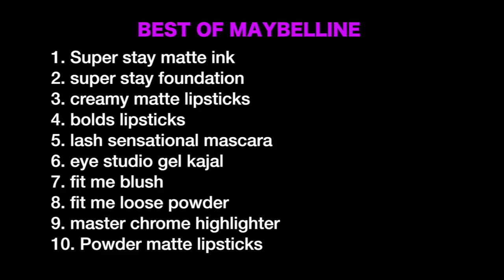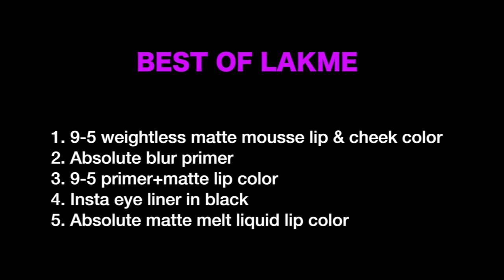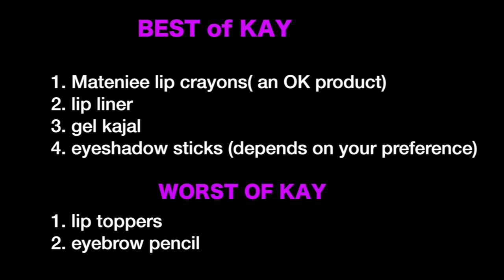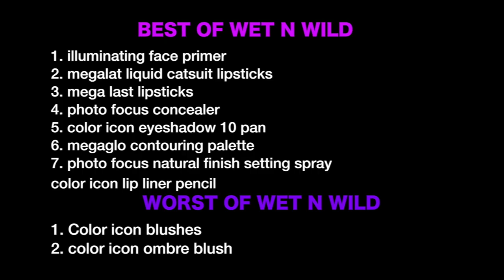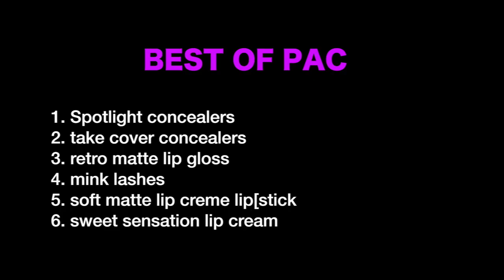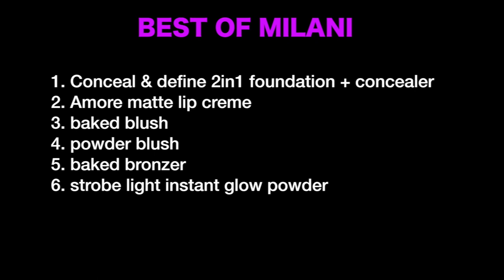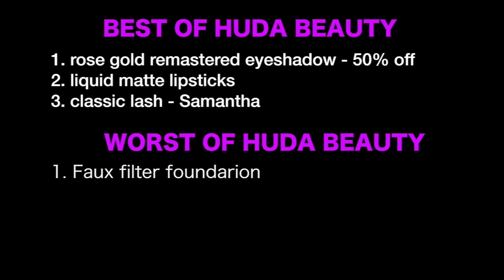NYKAA PINK FRIDAY SALE | what to buy?? What to avoid?? Full guide on affordable & high end makeup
So this is the time of the year to grab new products/ to stack up on things. In this video I have mention what all products you can buy & what all you can avoid from brands such as Maybelline, Lakmé, L’Oréal, wet n wild, rimmel, Kay beauty, MAC, PAC, Smashbox, Milani, glam glow, Kama Ayurveda, Clinique and many more.

Xoxo